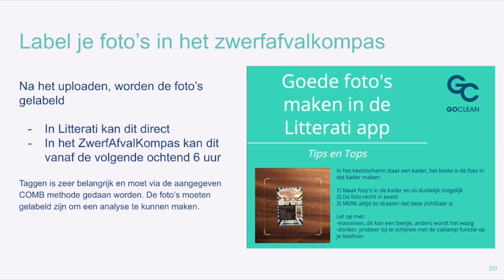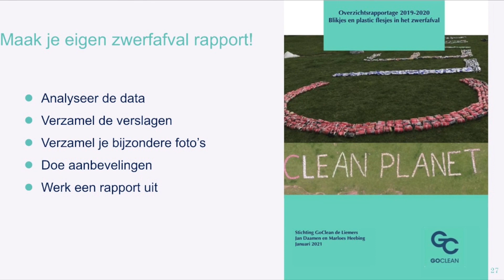Datagerichte aanpak van zwerfafval